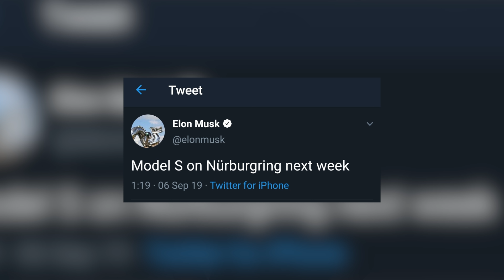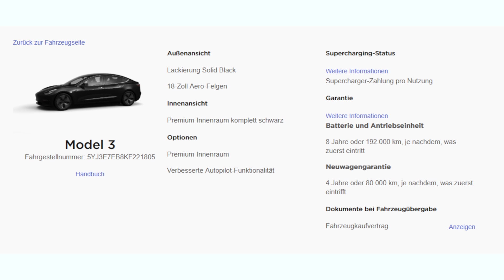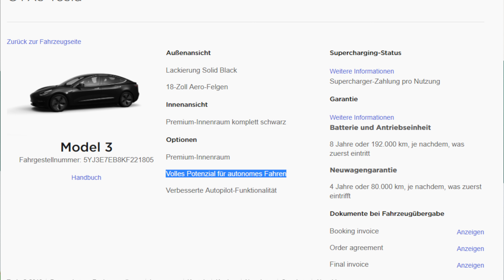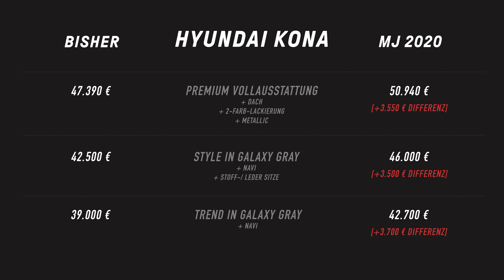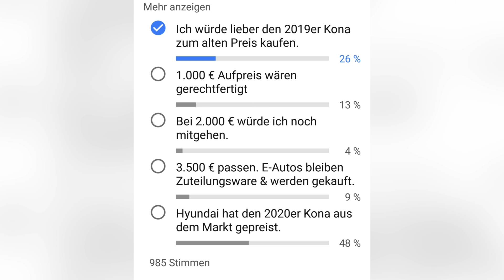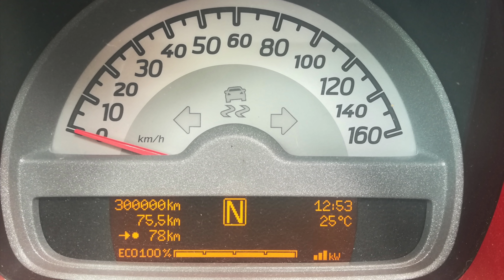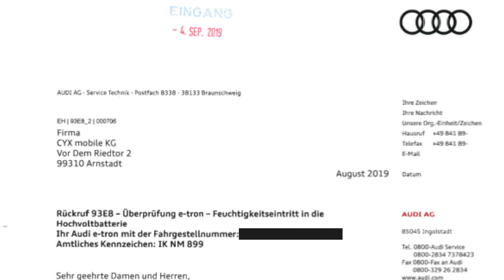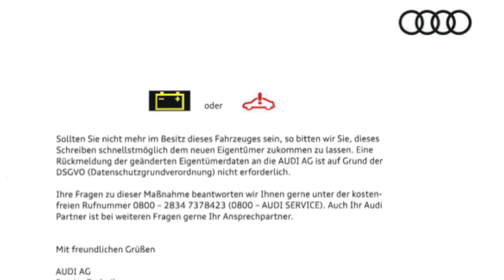nextnews #70 - Porsche Taycan bestellt, Tesla News, VW e-Up, Smart EQ Facelift, Preisschock Kona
Themen in diesem Webcast:

- Themenübersicht
- (ab 01:38) Porsche Taycan Weltpremiere
- (ab 05:20) Tesla News für Model 3 Kunden der ersten Stunde
- (ab 06:23) Preisschock beim Hyundai Kona für MJ 2020
- (ab 10:02) eGo Life nimmt langsam Fahrt auf
- (ab 11:25) Facelift für den Smart EQ vorgestellt
- (ab 12:43) Wird VW zum Preisbrecher im Kleinwagen Segment?
- (ab 14:02) Neues von nextmove
- (ab 14:28) Audi e-tron Rückruf
- (ab 15:15) Update Tesla ServiceHell
- (ab 17:15) nextmove auf der IAA
- (ab 17:31) Nissan eNV-200 Lifehack